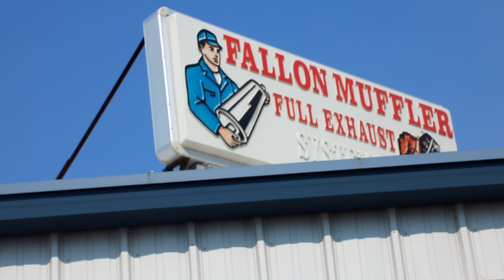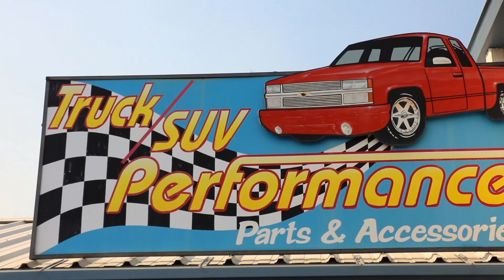Diaz Family 4th 2017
4th of July